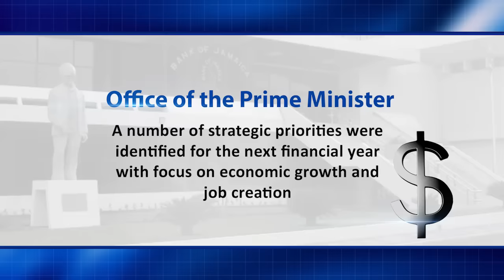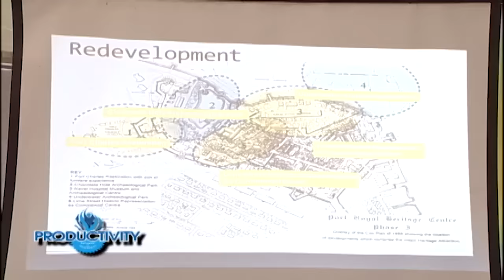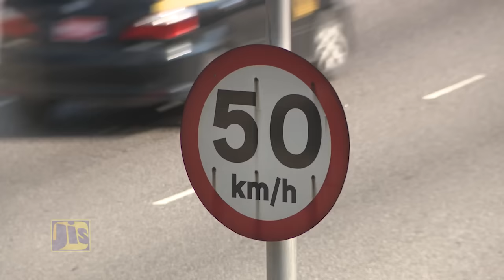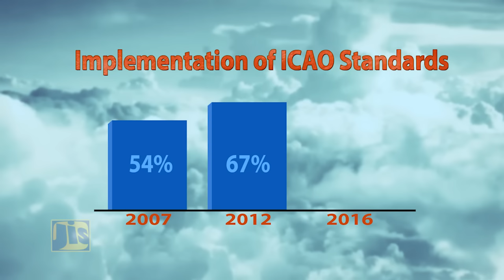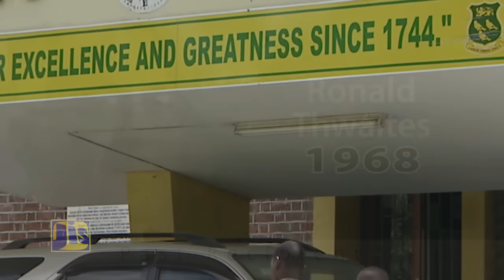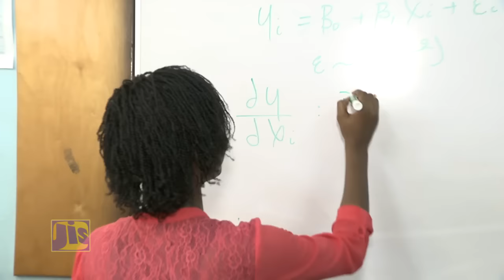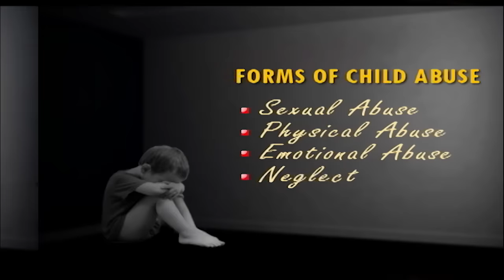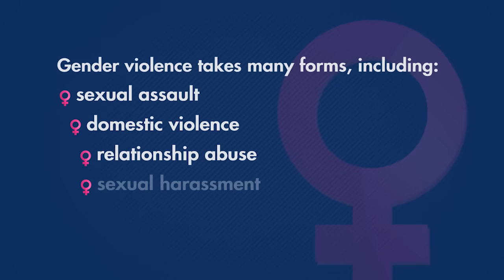Jamaica Magazine - January 31, 2017